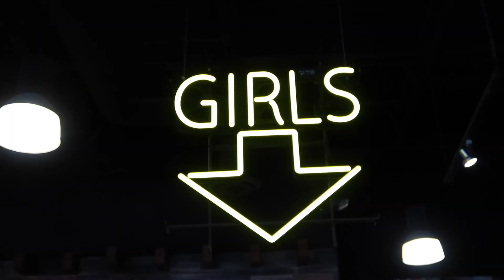Perri's Back To School Shopping For 6th Grade | The LeRoys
Our kiddos!!!
Kesley 18
Logan 15 (angel in heaven)
Rhett 14
Reese 12
Perri 11

The LeRoys
1881 W Traverse Pkwy Ste E #259